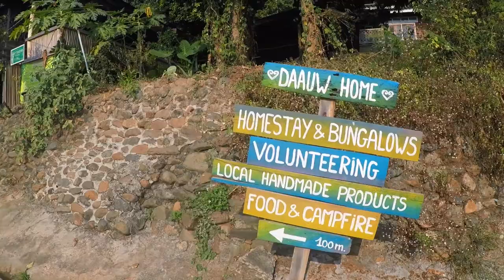A GERMAN AND A FRENCH DISCOVERING LAOS #02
Huay Xai
Gibbon Experience
Slow boat Mekong
Luang Prabang
Vang Vieng
Kong Lor
Savannakhet
Pakse
Bolaven Plateau
Champassak
Don Khon (4000 Islands)